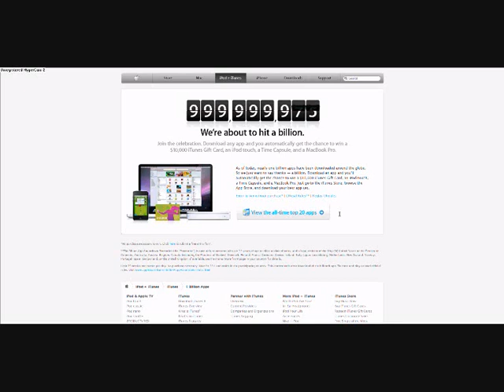Apple 1 Billion App Countdown Finished !!! =D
Apple 1 Billion App Countdown finished whit a TOP downloads 1,000,000,000 ! Congratulations Apple !!! :)